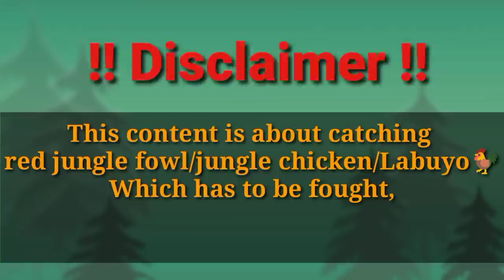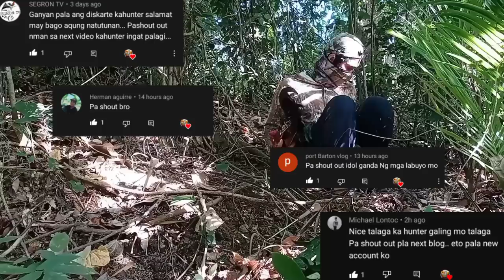LASAK na labuyo/Saglit Ang tilaok,may dalawang inahen na kasama,nahuli parin ni Corona 😱